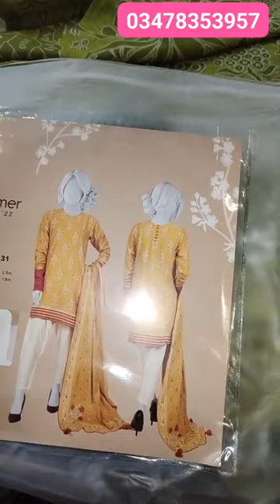bonanaza khaadi sanasafinaz mariab zainabchottani aghanoor mizaj alkaram stylodressing sd